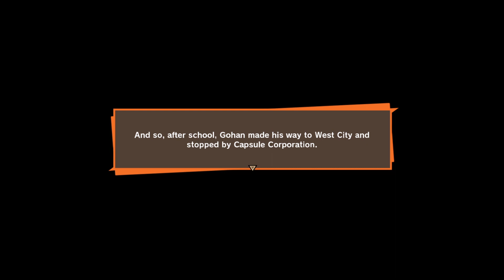Dragonball Z: Kakarot 100% Walkthrough Part 19 No Commentary - Great Saiyaman - Japanese Dub Eng Sub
Dragonball Z: Kakarot 100% Walkthrough Part XXX No Commentary - XXXX - Japanese Dub Eng Sub
1080p 60FPS PS4 Pro / PC
Here we find out what happened after Gohan beat Cell! He is all grown up and ready for a new adventure!

This is a 100% walkthrough with no commentary of Dragonball Z Kakarot. It features the main story, all sub missions, all trainings, postgame story and maxing everything out. This covers all unique fights, all super attacks, all abilities and all cutscenes.